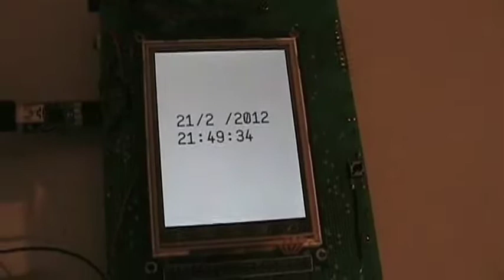Portable Video Game Console - Real Time Clock Demonstration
Some time ago, I've decided to build a portable video game console from scratch. I'm not an Electronic Engineer. I'm a computer guy, but I enjoy a lot playing with electronic projects in my spare time. So, it is important to keep in mind that I did this project just for fun and without any pretension of building a powerful video game console.

This video shows a simple program that access the video game RTC (Real Time Clock), a Maxim DS1338Z, and displays the current time.